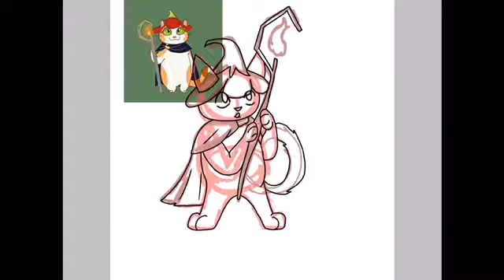Marmalade- friendly fire on Gothfrog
I like his hat :3
I don’t own the OC! Marmalade belongs to Gothfrog!